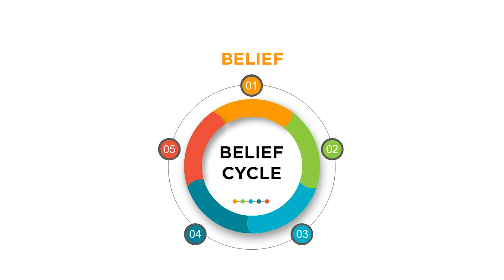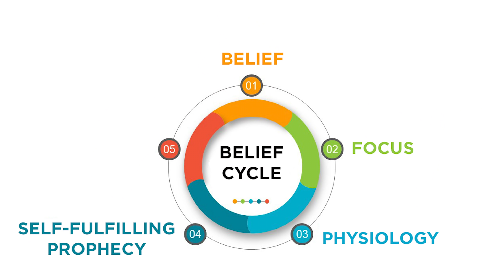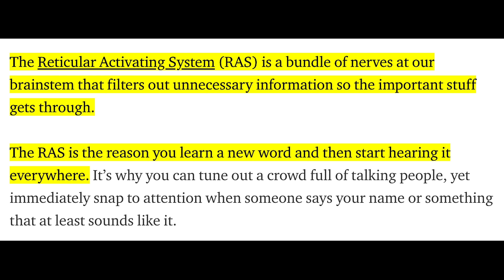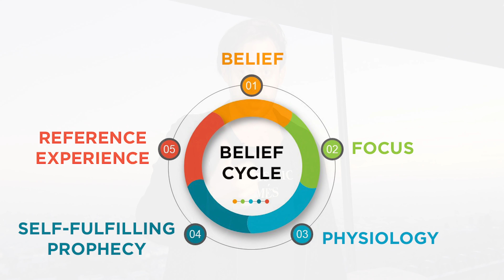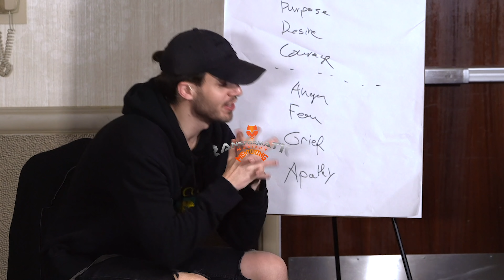The 5-Step Belief Cycle: How Beliefs Are Formed & How to Change Them! (Subconscious Reprogramming)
We're ALL trapped within different belief cycles... Some cycles are beneficial, while others aren't! In this video, you will discover how these cycles are formed and how to break free from negative cycles for good!

In this video, Julien Blanc (AKA Julien Himself) reveals how beliefs work as well as how to identify and change core beliefs buried deep inside your subconscious mind...

Learn how to change a core belief or how to change multiple core beliefs, as well as how to change beliefs about yourself FAST!